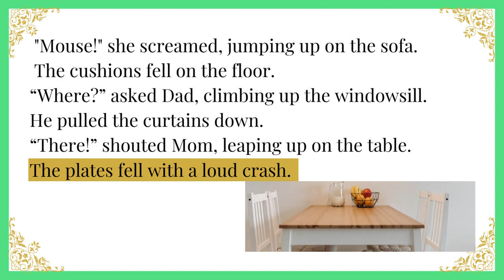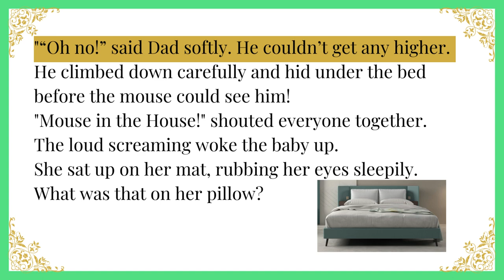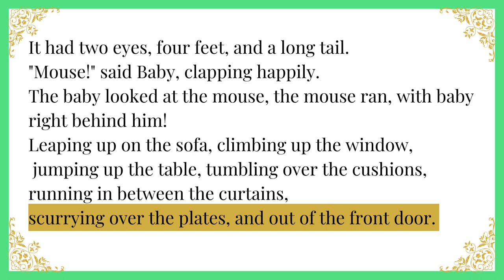Mouse in the House - Learn English through Story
Level 1 A1-A2

youtube learn english through story subtitles